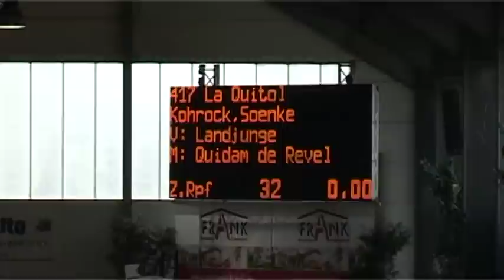La Quitol.mpg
Z.Rpf H. von Landjunge - Mutter von Quidam de Revel - Springpferdeprüfung Kl. L - Karlsfeld März 2011 - Reiter: Sönke Kohrock